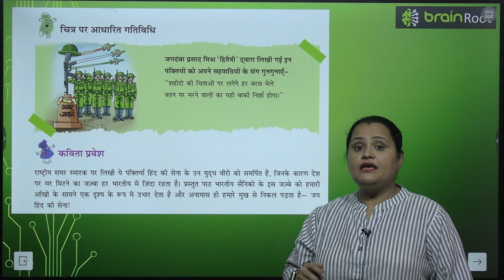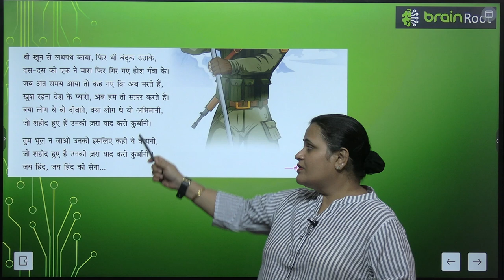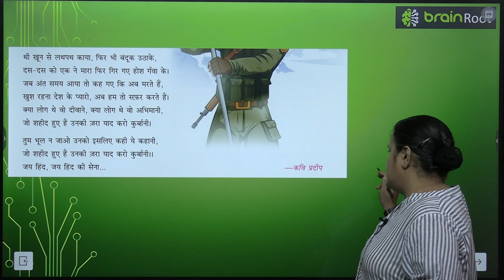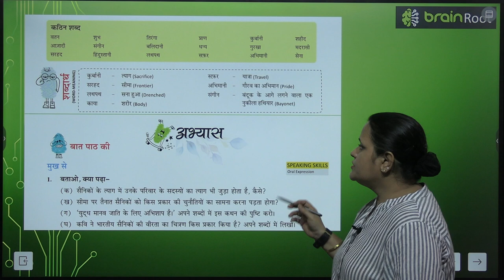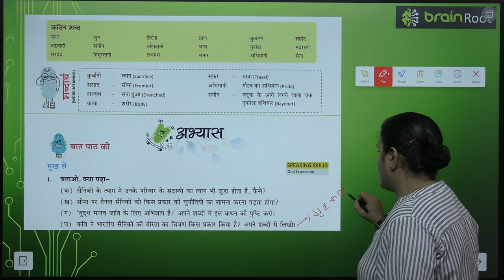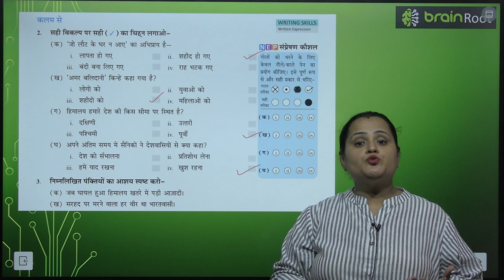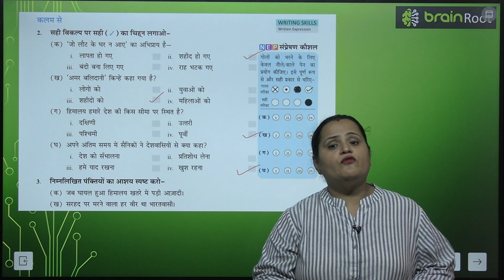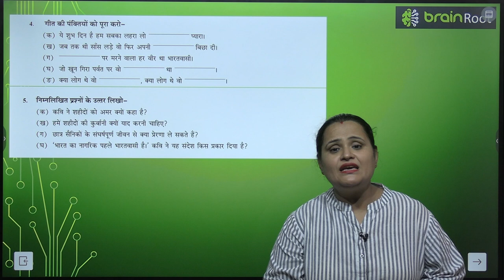BRAIN ROOT TARANG CLASS 7 CHAPTER 14 JAI HINDI KI SEENA